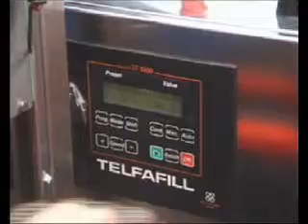Motor Oil filling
Filling of motor oil from IBC with Fillflex compact gear pump